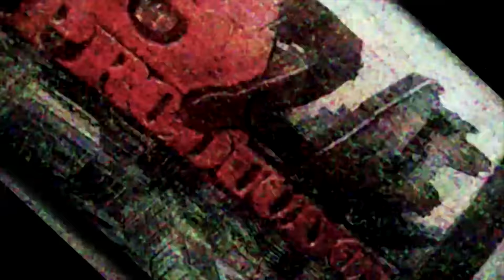Chief Keef - Ain't Done Turnin Up (Official Video) Shot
Chief Keef - Ain't Done Turnin Up (Official Video)
Shot By A Zae Production
Produced By ABE Beats x Domeno